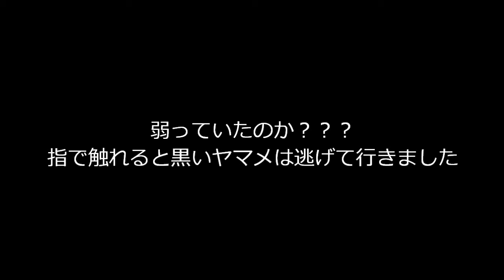釣行中に黒いヤマメの至近距離水中撮影（荒川支流釣行）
荒川支流の釣行中に黒いヤマメを発見...。そっと近づき水中撮影できました。
弱っていたのか？？？ユラユラと泳いでいましたが、元気に逃げて行きました。

自画撮りなので見難いですが悪しからず...